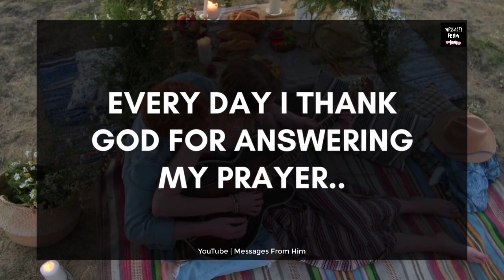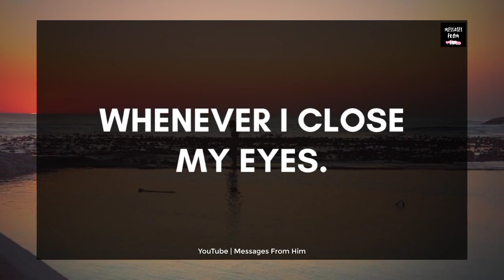Partner's Current Energy 🌹 I Am Always Worried About..💕❣️ Twin Flame 🔥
RELATED QUERRIES :
divine masculine
dm tarot
twin flame channeled messages
dm df
dm to df channeled love messages
divine feminine
dm to df twin flame
twin flame